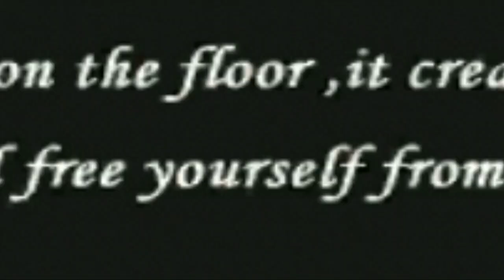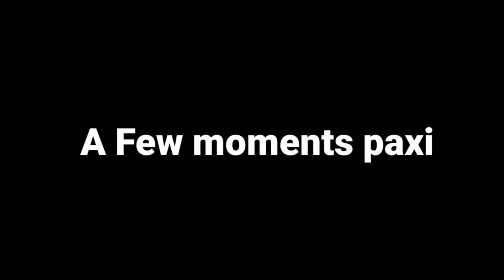Granny gave me mini heart attack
[  ] comment the category of video you want

[  ] Keep supporting 🙏

tips the balance in favour of fair useminecraft
kamikazevondoom
shorts
dome romantik
dbd
dead by daylight
cinewhoop
dead by daylight pig
guide
op
how to
win
best
checkmate
best chess players
lcs
league of legends
lck
lpl
lec
spring
vod
full game
lcs 2022
lec 2022
spring split
lol
lolesports
the division 2
thedivision2
division2
the division 2 xp farm
gameplay
kamikaze vondoom
rust base
rust base design
walkthrough
top 10
dead by daylight gameplay
minecraft 1.19
minecraft shorts
dream
meme
tech
rpg
easy
roguelike
sifd
quick
cheap
new game
mr crepido
tower defence
base survival
beginner
dbd pig guide
dbd pig
crepido
all the mods 7
all the mods 7 modpack
all the mods 7 mod
total war
three kingdoms
total war three kingdoms
kong rong
furies of beihai
thunders of jian'an
max lucado
max lucado 2021
alerting
always pray and never lose hope
ethylene generator
minecraft ethylene generator
minecraft all the mods 7 ethylene generator
minecraft mods ethylene generator
minecraft ethylene generator all the mods 7
all the mods 7 ethylene generator
all the mods 7 modpack ethylene generator
all the mods modpack
all the mods 7 ep1
all the mods
fpv freestyle
fpv reviews
2.5
foxeer foxwhoop
foxwhoop 25
more disciplined
self control apps
self control
goal setting
gym motivation
morning motivation
hard work
develop discipline
habits
how to achieve your goals
goals
how to achieve success
behavior
willpower
motivation
disciplined
discipline
studying
how to learn
education
productivity
how to be disciplined
self discipline 2022
self discipline
self discipline motivation
how to build self discipline
become unbreakable with these self-discipline tips
max lucado sermons
webhook
metric collection
metrics
zabbix troubleshooting
distributed monitoring
infrastructure visualization
oracle linux
ubuntu
rhel
centos
monitoring software
open source
network monitoring
infrastructure monitoring
monitoring
zabbix 6.0 lts
zabbix
reviewthecheapest
how to remove phone screen protector
remove glass screen protector
how to remove iphone screen protector
how to remove cracked glass screen protector
how to remove tempered glass screen protector
how to remove glass screen protector
gorilla glass screen protector
phone screen protector
iphone screen protector
best screen protector
screen guard
tempered glass screen protector
screen protector
tempered glass
screen glass protector
glass protector
livestream
youtube live
live
boss killer poe
boss killer
boss killing
boss kill
forbidden rite build
coc occultist
occultist fr
forbidden rite occultist
ci coc forbidden rite
ci forbidden rite
ci coc fr
coc forbidden
cast on crit forbidden rite
coc forbidden rite
coc fr
forbidden rite path of exile
forbidden rite poe
forbidden rite 3.18
forbidden rite
3.18
path of exile
poe
tenkie
tenkiel
tenkei
tenkiei
pastor max lucado
max lucado sermons 2021
special sermons
special message
supernatural
jesus
heaven
healing
angels
prophecy
maka
cheevo
completion
completions
1000g
fastest
easiest
trophies
trophy
achievement guide
achievements
achievement
turbo controller
party games
4 player
4 controllers
steam
pc
playstation
ps5
ps4
xsx
xbox series
xbox one
xbox
true achievements
octafight trueachievements
octafight trailer
octafight gameplay
octafight walkthrough
octafight trophy guide
octafight achievement guide
octafight achievements
octafight
christopherodd
grim dark fantasy
king arthur knights tale review
king arthur knights tale walkthrough
king arthur knights tale part 1
king arthur knights tale gameplay
king arthur knights tale
king arthur knights tale lets play
yugiohtcg
tcg
deckprofile
games
yugioh
minecraft mods
minecraft lets play
prayer
faith
tinkers 1.18.1
tinkers construct mod minecraft
tinkers construct
urgent message
modded minecraft
super turtle all the mods 7
superturtle920
super turtle
superturtle
acro
stability
hover
slow
fast
filming
cinematic
minecraft but
race
freestyle
pro
better
good
commando 8 voice
elrs
range
flight time
insta360
camera
flight controller
esc
battery
demo
flight
review
unboxing
fpv
protek r25 pusher
protek 35
protek 25
protek r25
freefire